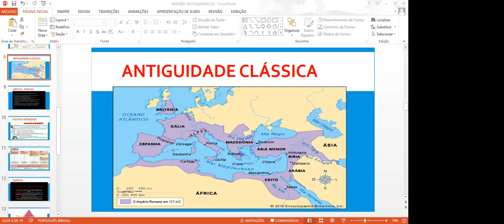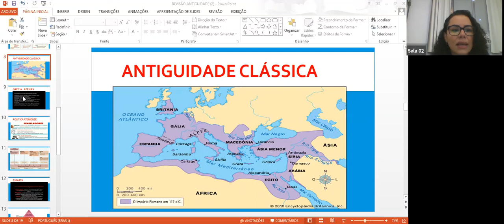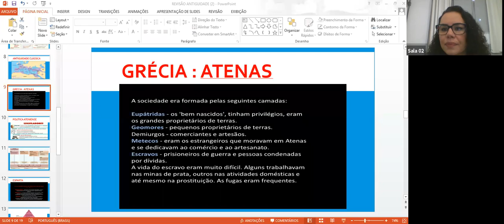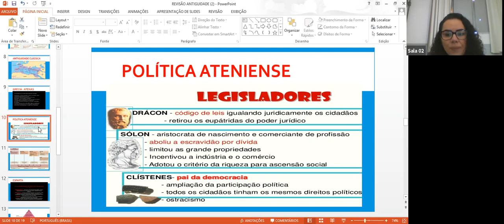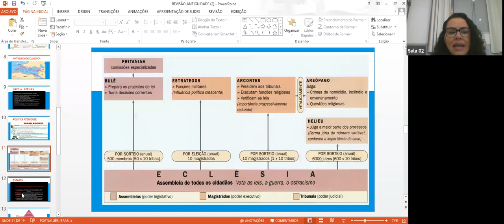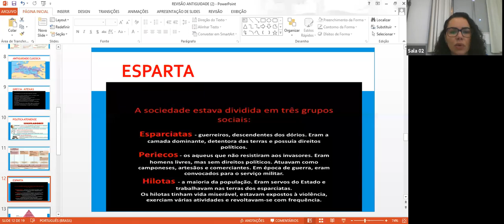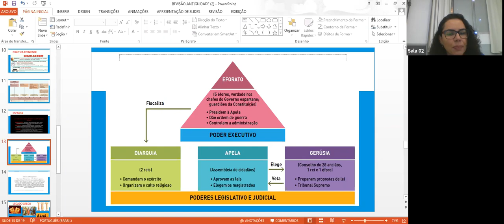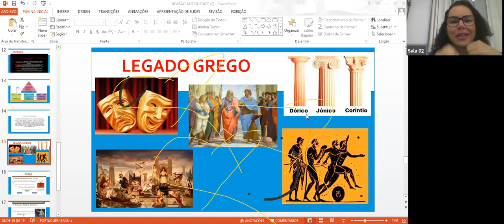HISTÓRIA 1ª SÉRIE A e B 16 04